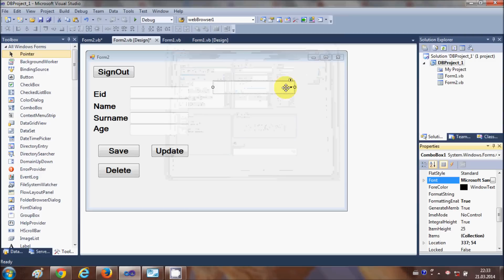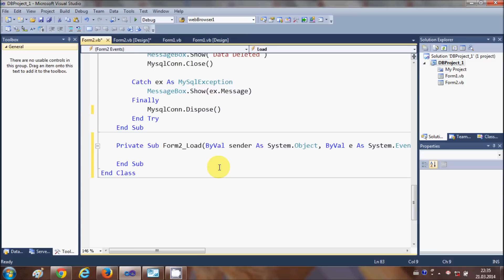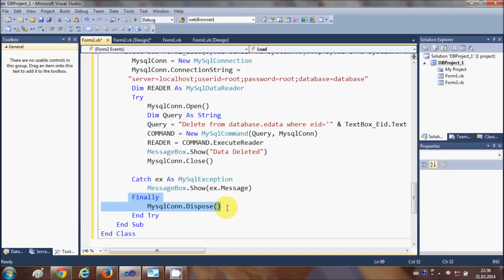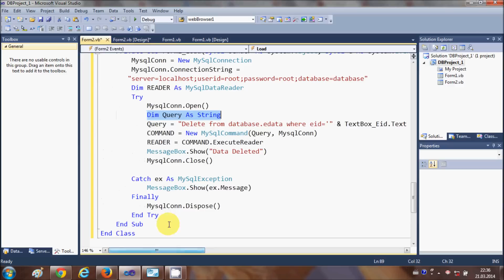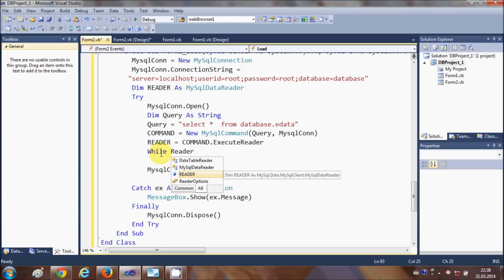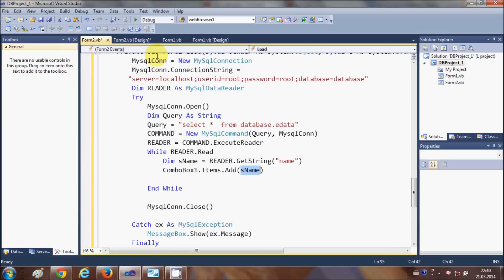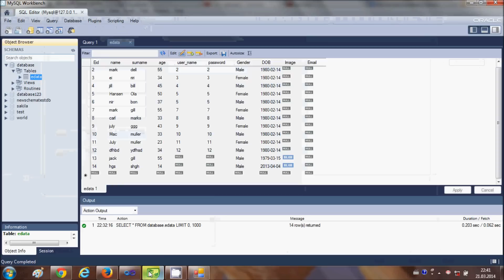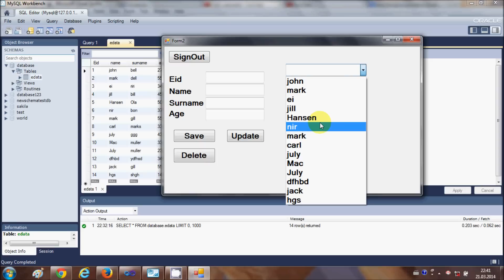MySQL VB.NET Tutorial 9 : How to Link Combobox with Database values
VB.Net: Filling a ComboBox with data stored in database.
how to bind combobox to textbox in VB.NET

ComboBox and TextBox‎ VB.NET
How to show combo box selected value in a text box‎ VB.NET
selecting an item in combobox and display corresponding Populate combobox from  database VB.NET
How to get data in combobox from database?
Populating a Combobox from a Dictionary beginner
How to fill different ComboBoxes in a DataGridView  VB.NET
code add database column to datagridview combobox VB.NET
Populate combobox from database beginner
Populating a Combobox from a Dictionary Visual Basic
How to fill different ComboBoxes in a DataGridView
code add database column to datagridview combobox
Enter values into combobox from database‎ Visual Basic
Enter values into combobox from database‎ VB.NET
Retrive Data From Database Put Into A Combobox Visual Basic
Saving New Selection From Combobox To SQL Database
Set Datagridview Combobox Cell Value
Database Connections And Combo Boxes